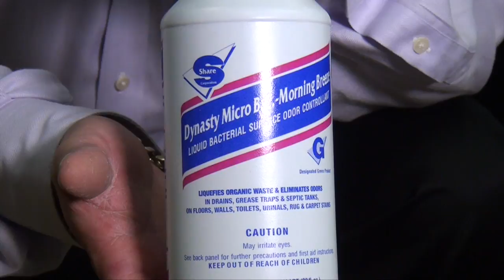EXTRA-SORB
Children get sick and children vomit.. at home or at a childcare center. When it happens grab for EXTRA-SORB. This products absorbs 100 times its weight in fluid. Watch Greg The Chemical Guy give you a product demonstration. Don't be caught without EXTRA-SORB.